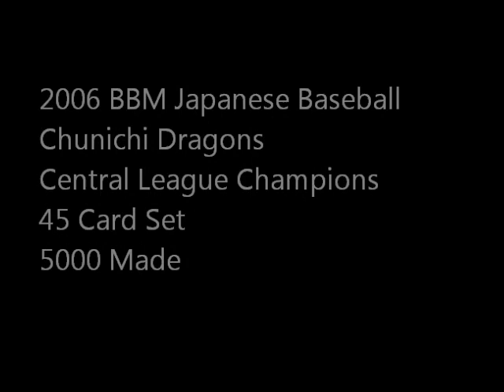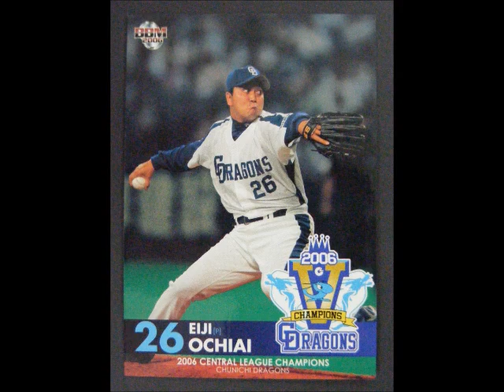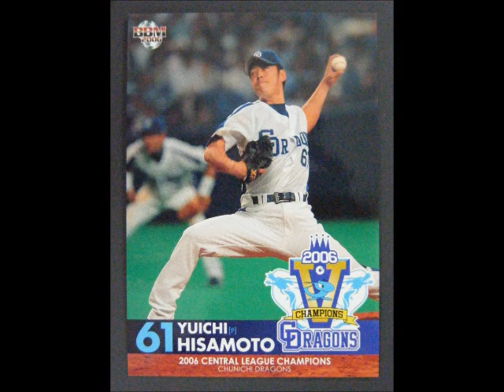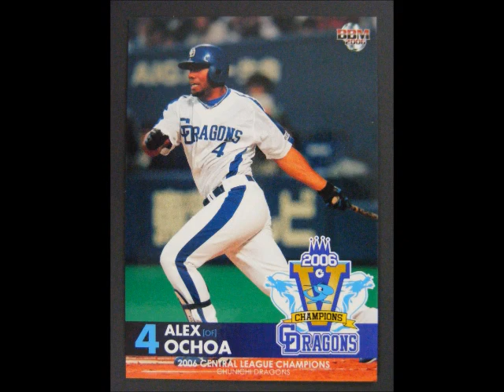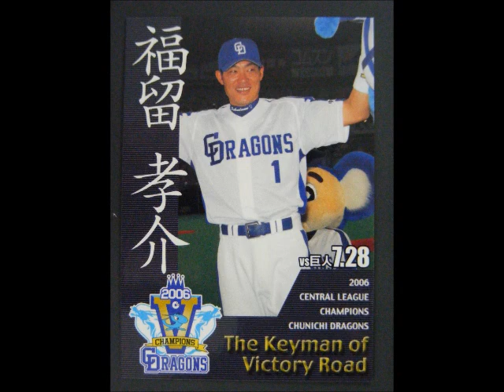2006 BBM Nippon Japanese Baseball Chunichi Dragons Central League Champions 45 Card Set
2006 BBM Japanese Baseball Chunichi Dragons Central League Champions 45 Card Set. 5000 made.

1 Hiromitsu Ochiai
2 Kenshin Kawakami
3 Shinya Okamoto
4 Hitoki Iwase
5 Kenta Asakura
6 Mitsuru Satoh
7 Atsushi Nakazato
8 Kenichi Nakata
9 Yoshihiro Suzuki
10 Eiji Ochiai
11 Yuya Ishii
12 Masahiro Yamamoto
13 Masafumi Hirai
14 Takashi Ogasawara
15 Denney Tomori
16 Luis Martinez
17 Yuichi Hisamoto
18 Akifumi Takahashi
19 Motonobu Tanishige
20 Kohei Oda
21 Mitsunobu Takahashi
22 Masahiro Araki
23 Kazuyoshi Tatsunami
24 Hiroyuki Watanabe
25 Hirokazu Ibata
26 Masahiro Kawai
27 Masahiko Morino
28 Tyrone Woods
29 Ryosuke Morioka
30 Hiroshi Narahara
31 Kosuke Fukudome
32 Alex Ochoa
33 Kazuki Inoue
34 Atsushi Fujii
35 Yoshinori Ueda
36 Hidenori Kuramoto
37 Kenichi Nakata
38 Mitsuru Satoh
39 Kosuke Fukudome
40 Hitoki Iwase
41 Kenshin Kawakami
42 Tyrone Woods
43 Kenta Asakura
44 Alex Ochoa
45 Masahiro Yamamoto